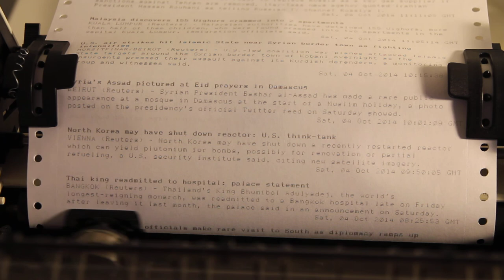Dot Matrix Newswire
A Citizen 120D+ dot matrix printer printing Reuters' World News RSS feed, conveniently parsed with this script

The newswire text is copyright of Reuters, Thomson Reuters Corp., 2014 as specified in where applicable.

edit, Jan. 2019: moved link from old worpress.com blog to a github gist.